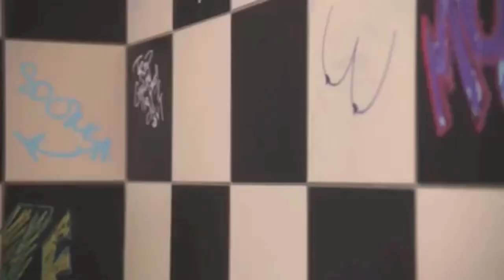Sam - La série - with or without you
Music Vidéo sur la série Sam sur la chanson With or without you de U2.